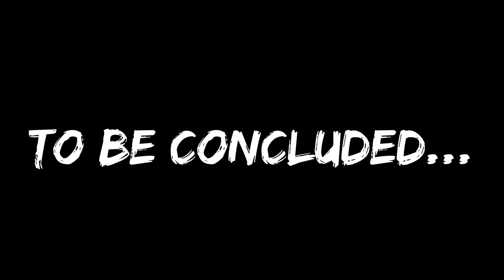Kingdom Hearts Final Mix #24 - End of the World 2/3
Originally uploaded 1/5/15 on R&P Studios / This is not in 1080p anymore.

Part 2/3 of End of the World. We're getting closer to the end!

Level beginning of video: 51
Level ending of video: 53